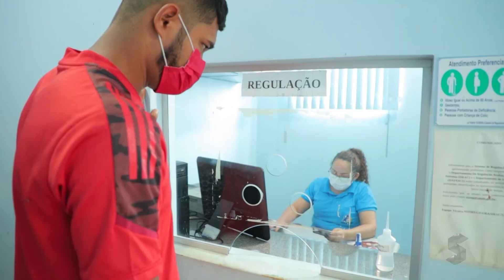Autoridades sanitárias fazem apelo para pais vacinarem crianças